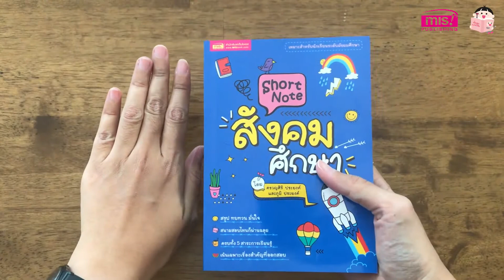หนังสือ Short Note สังคมศึกษา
สรุป ทบทวน มั่นใจ สอบสนานไหนก็ผ่านฉลุย ครบทั้ง 5 สาระการเรียนรู้ เน้นเฉพาะเรื่องสำคัญที่ออกสอบ เหมาะสำหรับนักเรียนระดับมัธยมศึกษา
สรุปสาระสำคัญวิชาสังคมศึกษา ศาสนาและวัฒนธรรม ในรูปแบบ Short Note ครบทั้ง 5 สาระการเรียนรู้
- ภูมิศาสตร์
- เศรษฐศาสตร์
- ศาสนา ศีลธรรมและจริยธรรม
- หน้าที่พลเมือง